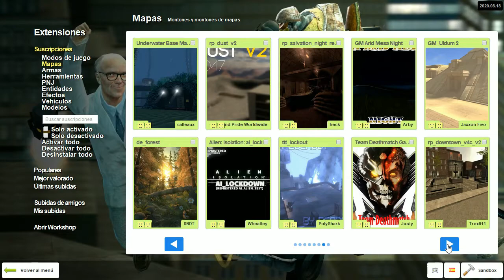Preguntas y respuestas